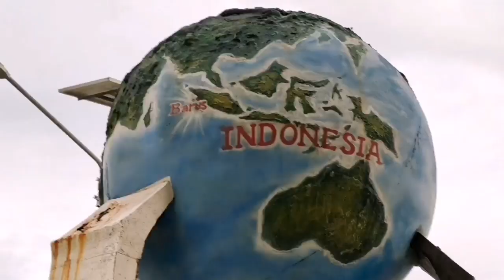36 Hari Keliling Sumatera | Dari Titik Nol Peradaban Islam Nusantara, Lanjut menyusuri Lintas Barat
Selain Sabang sebagai Titik Nol Kilometer Indonesia, di Sumatera juga ada Titik Nol Peradaban Islam Nusantara, tepatnya di Barus, Tapanuli Tengah.

Maka dalam rangkaian tour Sumatera kami kali ini, tak elok kiranya kalau tak singgah di sini.

Kenapa disebut Titik Nol Peradaban Islam Nusantara? Sebab konon awal mula pendakwah Islam datang ke Indonesia, atau Nusantara secara umum, itu mendarat di Barus.

Di tepi pantai yang diyakini sebagai tanah Nusantara pertama yang ditapak para duat itu, sekarang sudah dibangun tugu, yang kemudian disebut sebagai Tugu Titik Nol Peradaban Islam Nusantara.

Tugu ini diresmikan oleh Presiden Joko Widodo pada 24 Maret 2017. Tapi entah kenapa, kok prasasti yang di situ terdapat tanda tangan Presiden, tidak berada pada tempatnya. Entah terkelupas atau memang belum ditempel.

Kami menginap semalam di Barus. Berjumpa dan berbincang dengan orang-orang Barus, yang mayoritas beragama Islam.

Barus menjadi kecamatan dengan penduduk mayoritas Islam, walau berada di Kabupaten Tapanuli Tengah, yang jamak kita ketahui mayoritas beragama Kristen.

Satu hal yang saya terkesan di Barus, terata perempuannya bertudung. Pun, fakta yang tak terbantahkan, muslimah di Barus cantik-cantik.

Dari Barus, kami lanjut jalan menuju Riau. Kembali kami menyusuri Jalur Lintas Barat Sumatera.

Di tengah jalan, di tepi pantai anak-anak melihat sekumpulan kerbau yang sedang digiring seorang pengembala. Seketika Sumayyah berteriak, “Kerbaaau!” diikuti oleh kakak-kakaknya.

Mereka minta berhenti, untuk melihat kerbau. Saya turuti, mobil saya parkir. Kemudian saya gendong Sumayyah, mengejar kerbau.

Sekumpulan kerbau, berada di tepi laut yang teduh, langit cerah. Sumayyah dan anak-anak saya lainnya berjalan mengikuti kerbau. Sungguh pemandangan ini sangat elektrikal. Atau seperti lukisan.

Tapi ini bukan reka elektrik. Bukan pula lukisan. Melainkan ini adalah keindahan, yang benar-benar kami alami dan saksikan secara langsung.